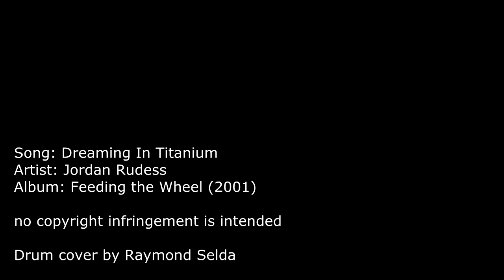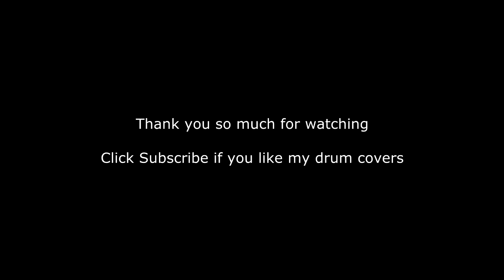Dreaming In Titanium - Jordan Rudess - Drum Cover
Jordan Rudess - Dreaming In Titanium
from the 2001 release Feeding the Wheel